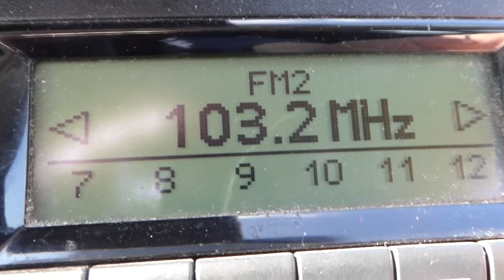05.05.2022 09:47 MESZ/CEST, PCH1: UKW-Scan 101.2 - 104.1 MHz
101.2 Bremen Vier, Bremen-Walle, 100 kW
101.3 "80s80 MV", Schwerin, 100 kW (permanently)
101.4 Radio SAW, Brocken, 100 kW (permanently weak)
101.5 R.SH, Berkenthin, 20 kW (weak signal)
101.6 Radio 4, Næstved-Øverup, 100 kW
101.7 FFN, Visselhövede, 10 kW // 101.9
101.8 NDR Info, Helpterberg, 100 kW (permanently)
101.9 FFN, Barsinghausen, 25 kW // 101.7  vs. DLF, Bungsberg, MB-Mast, 87 kW
102.0 DLF, Magdenurg - Frohser Berg, 20 kW
102.1 Radio 4, Rangstrup, 65 kW
102.2 DLF, Höhbeck, 95 kW (permanently)
102.3 FFN, Steinkimmen, 100 kW // 102.7
102.4 DLF, Röbel-Woldzegarten, 4 kW (permanently)
102.6 NDR 2, Stadthagen-Bückeberge, 25 kW
102.7 FFN, Zernien, 25 kW (permanently) // 102.3
102.8 NDR Info, Rostock.-Toitenwinkel, 100 kW (permanently)
103.1 rbb Fritz!, Pritzwalk-Buchholz, 60 kW (permanently)
103.2 NDR 1 Niedersachsen, Rosengarten-Langenrehm, 20 kW
103.4 N-Joy, Klütz-Hamberge, 5 kW // 103.7
103.5 DLF, Torfhaus - DFMG, 50 kW
103.6 Radio Hamburg, HH-Moorfleet, 80 kW (permanently weak)
103.7 N-Joy, Bad Doberan, 5 kW // 103.4
103.8 "80s80s MV", Helpterberg, 100 kW (permanently)
103.9 Radio SAW, Salzwedel-Fleetmark, 5 kW
104.0 (weak signal, proably MDR Kultur, Wittenberg-Galunberg, 100 kW)
104.1 delta radio, Bungsberg - DFMG, 50 kW